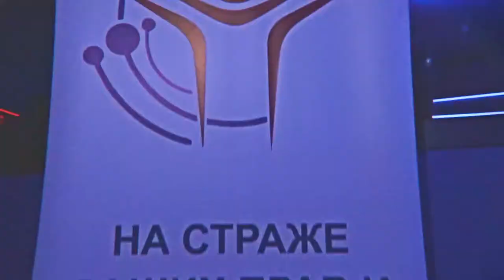Телестудия | чемпионат по киберспорту от Политеха